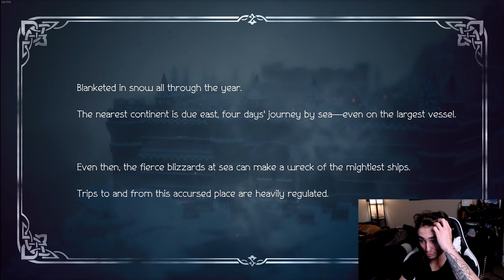The Warden is my WORST enemy: Octopath Traveler 2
I hoped you guy's enjoyed this video and if you did make sure to keep watching the series as I play this entire game and plan on uploading every single chapter and step of the process! Check out the playlist I have created for this playthrough of Ocotpath Traveler II and this is the start of an amazing journey as we start the series playing as Osvald the Scholar!

00:00 Intro
00:40 Character Selection
01:39 The Courtroom
05:00 Frigit Isle
13:00 The Escape Plan
20:39 Finding Our Accomplice
29:00 The Provisioner
35:00 Osvald Flashback
36:38 Finding the Floor Plans
42:39 Osvald Flashback 2
43:41 Preparing for the Escape
46:55 Executing the Escape Plan
56:33 The Warden Boss Fight
1:14:16 End of Chapter 1
1:19:08 Outro

Hinode Apparel - Hinodeapparel.com